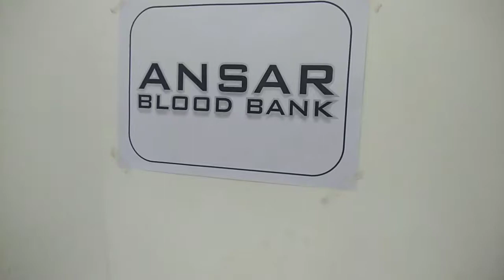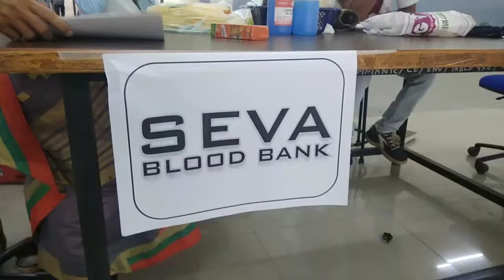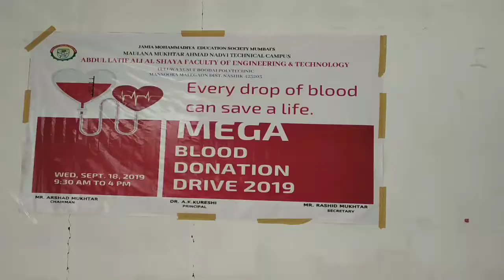Blood Donation Camp Malegaon at MMANTC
Blood Donation Camp at Maulana Mukhtar Ahmad Nadvi Technical Campus Malegaon.

Also Watch
Stay Happy…….